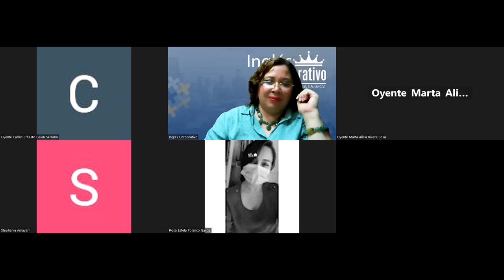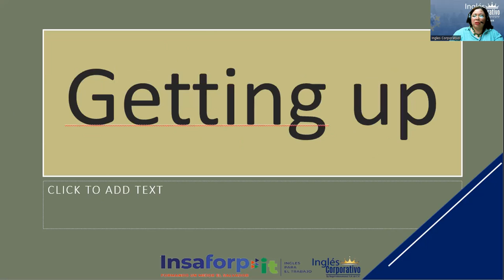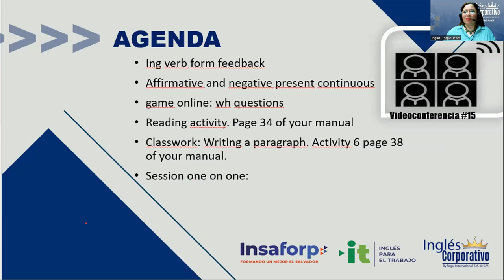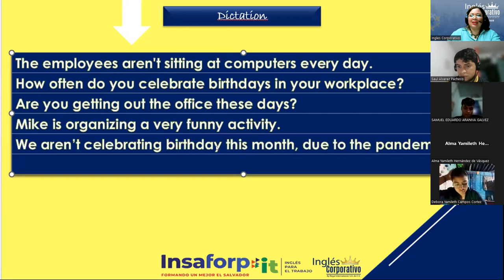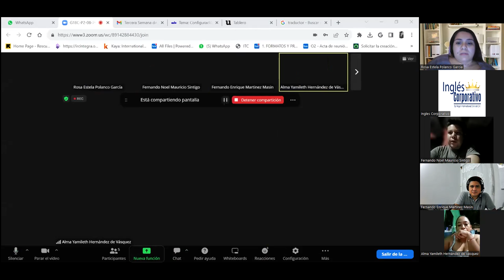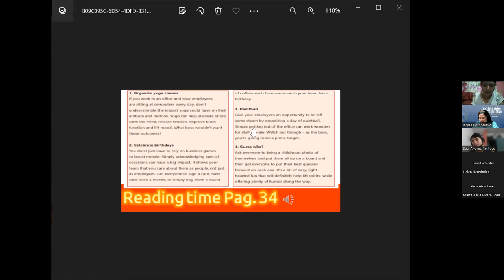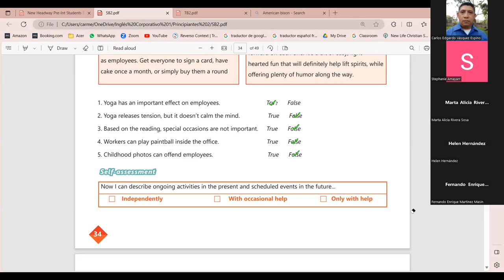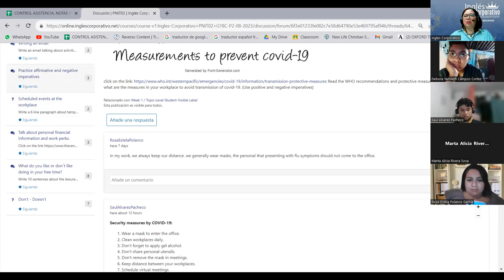Session 15-29-08-2023-AC29750-0002-2023-Beteta-Unit 3 Review and Practice